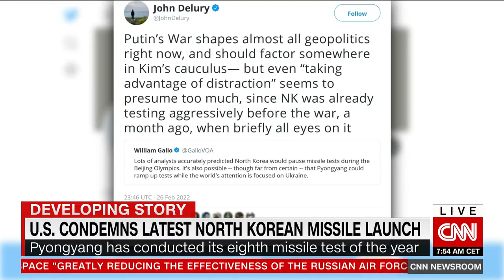North Korea fires ballistic missile while world watches Ukraine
North Korea has fired a ballistic missile -- the first such launch since January and the country's 8th missile launch this year. The timing is significant. The test comes after the Beijing Winter Olympics, before South Korea's presidential election on March 9, and while the world's attention is fixed on Ukraine. Analysts point out that there was an uptick in testing in January, before the Russian invasion. "Putin’s War shapes almost all geopolitics right now, and should factor somewhere in Kim’s calculus — but even 'taking advantage of distraction' seems to presume too much, since (North Korea) was already testing aggressively before the war," says John Delury, a professor at South Korea's Yonsei University, on Twitter. South Korea says the missile launch by the North is "undesirable" while the world is trying to resolve the conflict in Ukraine. CNN's Kristie Lu Stout reports.